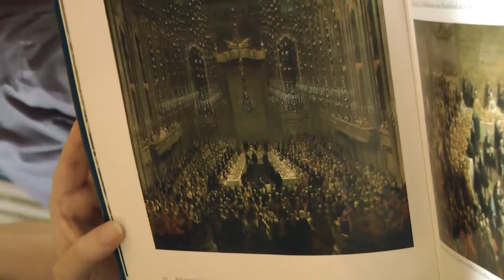Esterházy deckt den Silbertisch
Wir decken einen Tisch mit original Silber wie am Hofe der Fürsten Esterházy